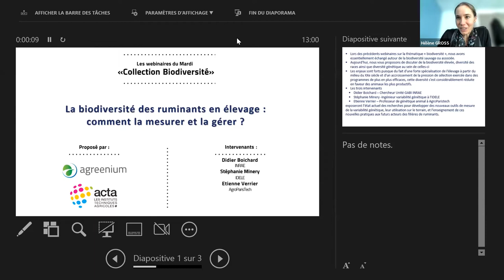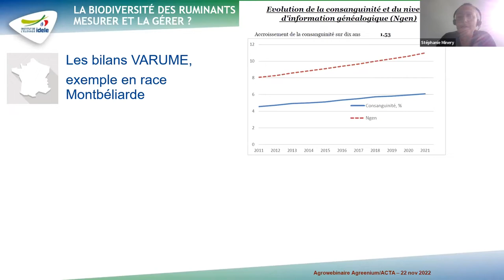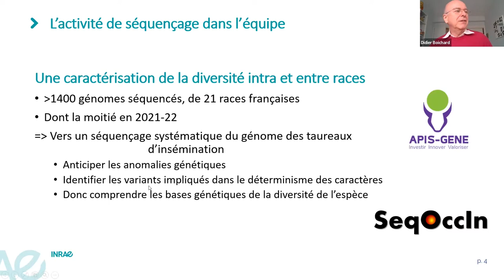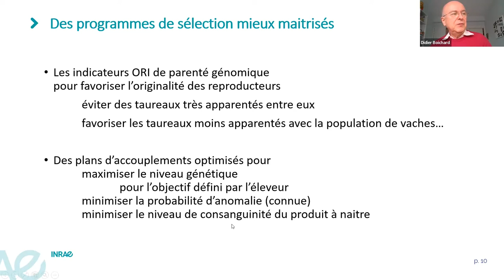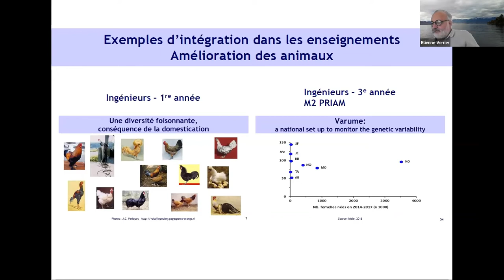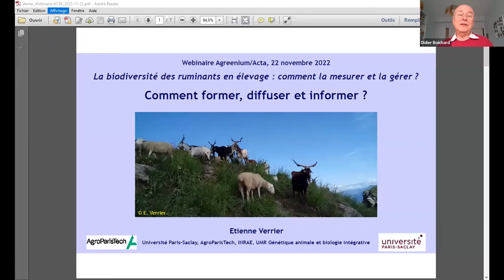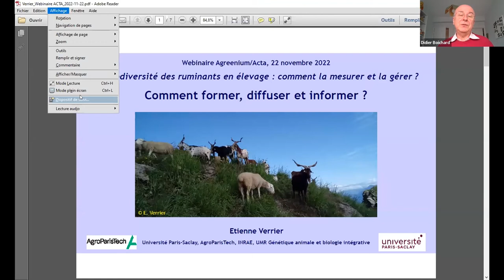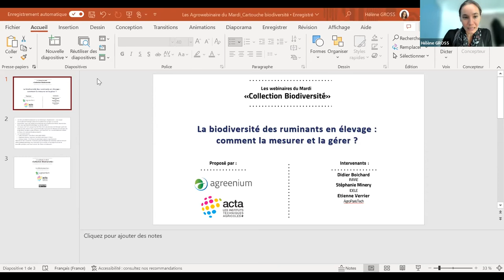La biodiversité des ruminants en élevage : comment la mesurer et la gérer ?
Le 22 novembre 2022 : La biodiversité des ruminants en élevage : comment la mesurer et la gérer ? Avec Didier Boichard (INRAE), Stéphanie Minery (IDELE) et Etienne Verrier (AgroParistech)

La biodiversité animale domestique constitue un levier indispensable à l'adaptation des systèmes d’élevages aux évolutions du contexte (dérèglement climatique, évolution des disponibilités de ressources alimentaires pour les animaux, etc.) et à la transition agroécologique. Du fait d'une forte spécialisation de l'élevage à partir du milieu du XXe siècle, la diversité entre populations s'est singulièrement réduite, avec une prépondérance des quelques races les plus productives et le déclin de beaucoup de races locales, dont certaines sont aujourd'hui menacées d'abandon. Par ailleurs, la diversité génétique s’est réduite au sein des races du fait d'un accroissement de la pression de sélection exercée dans des programmes de plus en plus efficaces. Des programmes de conservation des races ont été mis en place à partir des années 1970, complétés dans les années 2000 par une stratégie de cryoconservation de la diversité raciale et intra-raciale. Parallèlement, les outils de gestion de la variabilité génétique sont devenus de plus en plus élaborés, avec, aujourd’hui, l’ajout de l’utilisation des données moléculaires, ce qui permet de gérer de plus en plus finement la diversité génétique dans les populations. Les trois intervenants exposeront l’état actuel des recherches pour développer des nouveaux outils de mesure de la variabilité génétique, leur utilisation sur le terrain, et l’enseignement de ces nouvelles pratiques aux futurs acteurs des filières de ruminants.